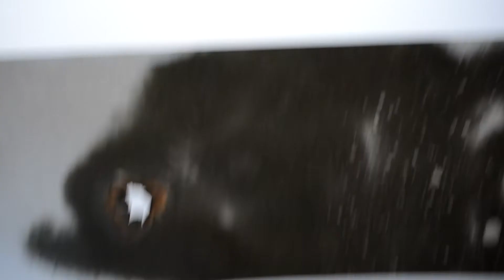Memoria Gráfica 3